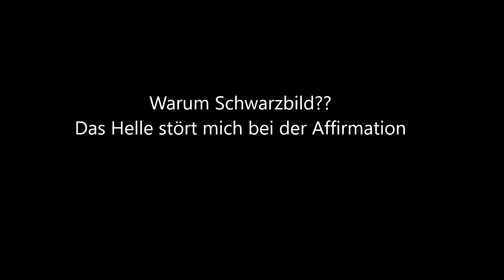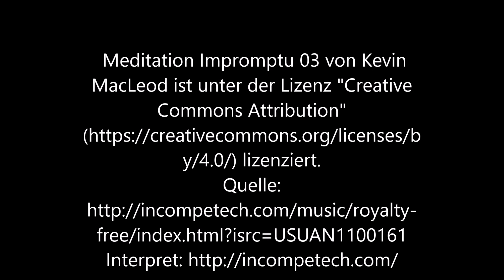Affirmationen Dankbarkeit!!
Liebe, Hoffnung alles wa dazu gehört ist alles Kopf sache liebe dich und höre sie dir jeden Tag und jede Nacht an...